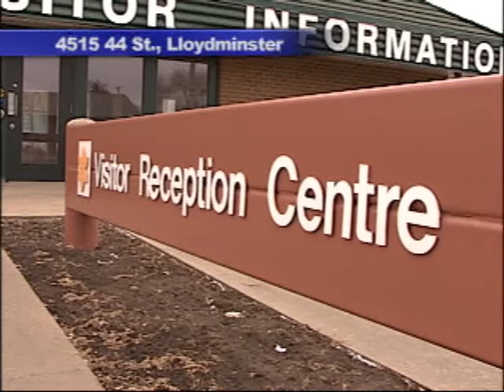NEWCAP NEWS APR 15, 2014 SEG 1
Today's news stories from Lloydminster and surrounding area including: RCMP Charges, Suspect Sought, Bylaw Enforcement, and Saskatchewan Tourism.